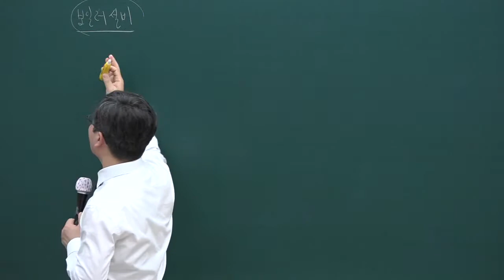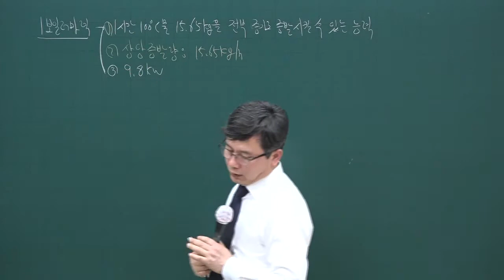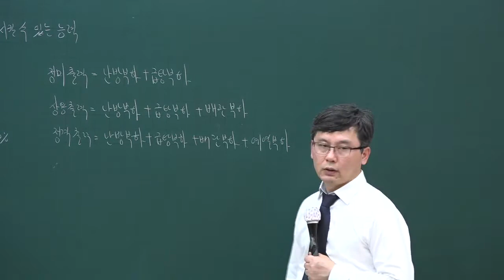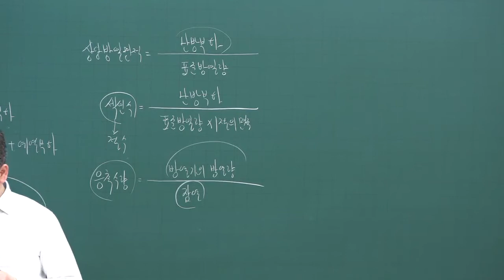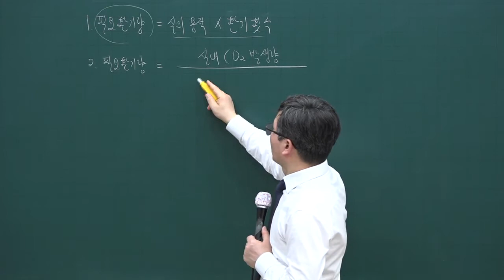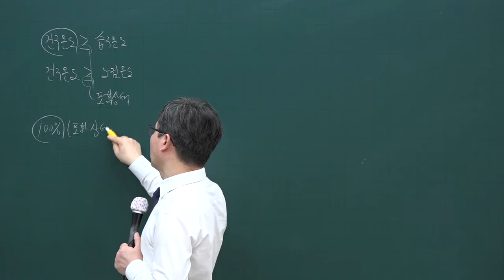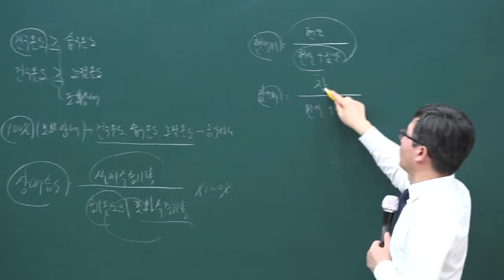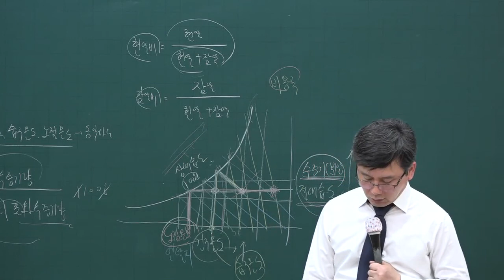[주전무] 2020년 주택관리사 시설개론 보일러설비 심화과정 3-36